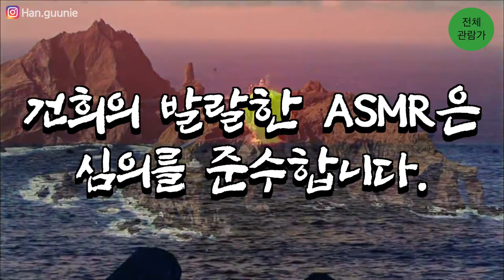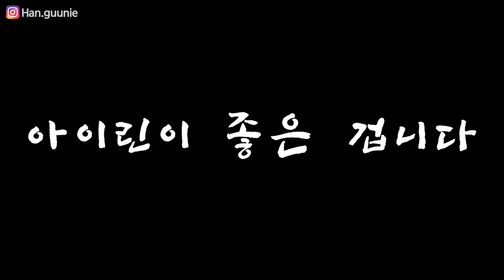[Mukbang ASMR] 구독자1000명 기념 산오징어 먹방 레드벨벳 아이린 함께 술먹방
구독자 1000명 기념으로 산오징어 잡아서 오징어회 떠봤습니다.
감회가 새롭고 직접 회를 떠서 먹어보니
정말 맛있습니다.

구독자 1000명 너무 감사드립니다.
항상 초심변치 않는 거니가 되겠습니다 :)